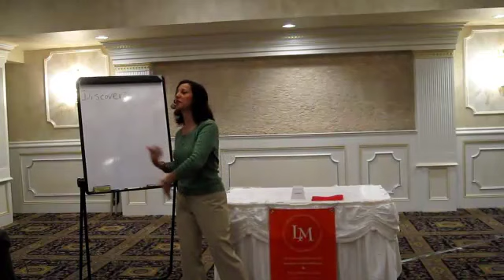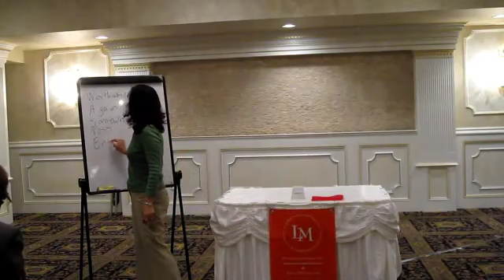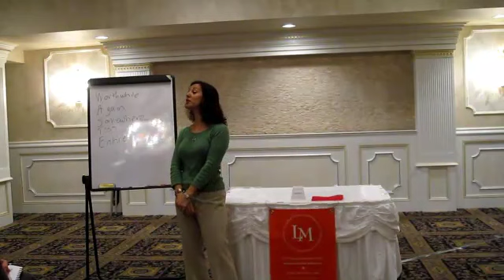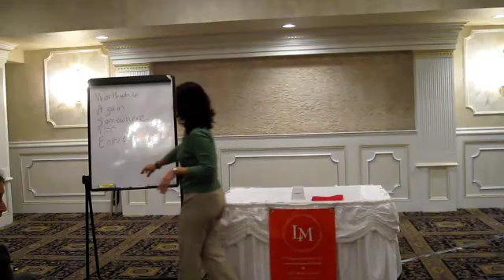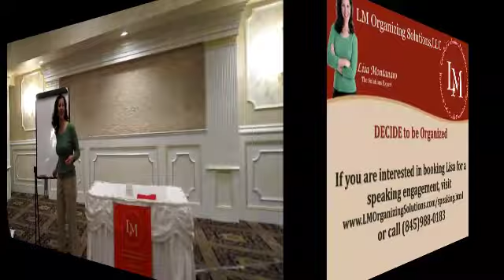DECIDE to Be Organized - Part 2 by Professional Speaker, Lisa Montanaro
Productivity Consultant, Success Coach, Motivational Speaker and Author, Lisa Montanaro, presenting her flagship presentation, DECIDE to be Organized, in May 2011.